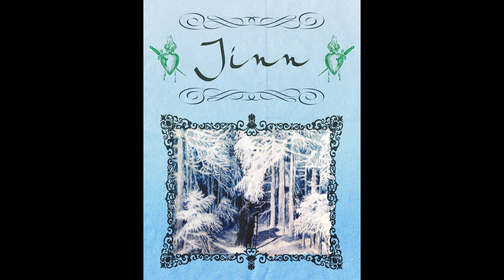Jinn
prod yz x Infested